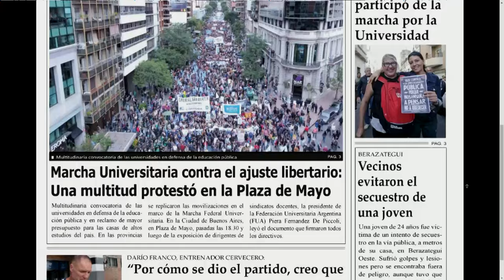AXEL KICILLOF PARTICIPÓ DE LA MARCHA POR LA EDUCACIÓN PÚBLICA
EL GOBERNADOR BONAERENSE ACOMPAÑÓ A LOS MANIFESTANTES QUE SE EXPRESARON EN CONTRA DEL RECORTE PRESUPUESTARIO